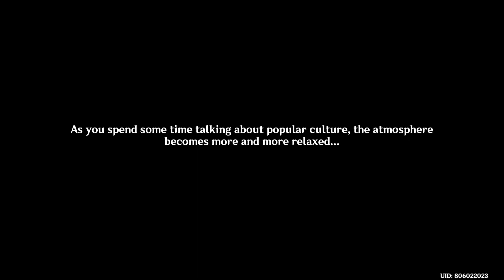Arlecchino Story Quest Act 1 Ignis Purgatorius Chapter | When the Hearth-Flame Goes Out | Part 1(JP)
Genshin Impact khaenri'ah character story quest in fontaine playthrough, Japanese Dub (English Sub) NO COMMENTARY.

An aftershadow that should not exist wanders the House of the Hearth's halls.
She flits between the shadows the light does not touch, bringing goodwill but also hastening ill deeds.
If any ask about her past, she will speak of that buried history.
...But more than that, she wants to know her own ending.

Quest :
The Child Who Doesn't Exist
Sea Breeze Rendezvous Part 1

While journeying through Fontaine, Paimon suggests visiting Poisson. Upon arrival, they are met by Lyney, who expresses surprise at seeing them. Paimon speculates whether he's there to host a show, but Lyney explains that due to troubles on the front, they've been relocated to Poisson by "Father." Arlecchino's appearance surprises Paimon, though she remarks that they don't have any current issues with the Fatui. Lyney discloses a rumor circulating in the House of the Hearth about a "phantom child" among them, prompting their relocation to Poisson for investigation. As Paimon departs for other matters, Lyney is tasked with entertaining their guests during their stay.

Lyney guides them to a rented house in Poisson, mentioning that they arrived amidst distributing supplies. Excited members greet the Traveler and Paimon, grateful for their previous efforts in saving Fontaine. While distributing supplies, Paimon senses tension between Lyney and some elder members but refrains from probing. Returning to the rented house, Lyney starts preparing food when Freminet interrupts, requesting extra supplies under false pretenses. Suspecting something amiss, Lyney follows Freminet to a secluded spot where they encounter Clervie, claiming to be from the House of the Hearth. Lyney realizes she's the "phantom child" sought by "Father." Freminet confesses to sheltering her, driven by belief in her ability to save Chepleau. Concerned about consequences, Lyney confronts Freminet privately, eventually deciding to aid him, with the Traveler and Paimon offering assistance.

Clervie reveals the existence of two rosters within the House of the Hearth—one for an ideal candidate and another for execution. Despite their efforts, they can't find anyone who knows Perrie, whom Clervie claims can vouch for her. She expresses a desire to experience the outside world, contrasting the House's belief that once inside, no one leaves alive. Lyney resolves to fulfill her wish, with Freminet seeking support and Lynette searching for clues. Reluctant to involve their guests, Lyney asks the Traveler and Paimon to speak with Arlecchino temporarily. As they depart, Lyney hands them a pigeon, a signal of unforeseen developments.

The Traveler and Paimon locate Arlecchino, who is with Childe at Poisson's shore. Childe, having returned to Fontaine after realizing his imminent return to Snezhnaya, seeks Skirk and enlists Arlecchino's help in locating her, but their efforts prove futile. Arlecchino brings up "Project Stuzha" involving Regrator, which Childe hesitates to engage in. As she prepares to depart, Paimon intervenes, prompting the Traveler to inquire about the significance of the House to her. Before she can respond, Childe expresses fondness for spending time with the children but warns that he would pursue her if she endangered them. He also mentions a rumor, purportedly from the Rooster, alleging her betrayal of the House and attack on her own "family." Arlecchino responds calmly to the accusation, acknowledging its truth but suggesting a degree of prejudice in the narrative. She admits to misrepresenting herself as a native of Fontaine for convenience, despite not being one.

00:00    1) Going to Poisson
05:19    2) Meet other members House of the Hearth
15:03    3) Lyney brings them to a house
17:43    4) Freminet and Clervie
24:22    5) Lyney and Freminet discuss
27:34    6) Lynette !!!
29:14    7) Discuss a Plan
36:00    2) Childe And Arlecchino